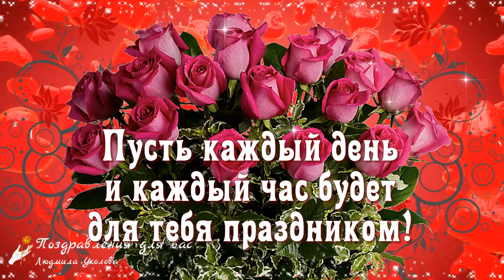💖 Тебе с Любовью! Спасибо, что Ты есть! Музыкальная видео открытка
Тебе с Любовью! Спасибо, что Ты есть! Отправь тем, кого любишь! Позитивчик для друзей. Музыкальная видео открытка.